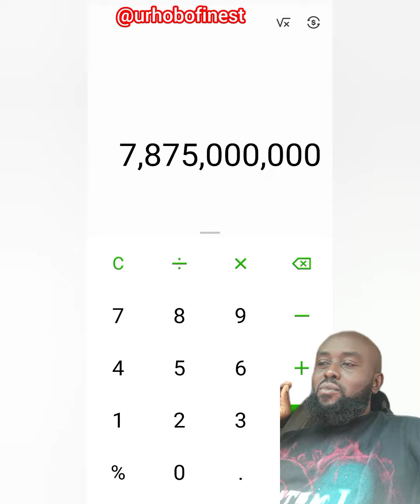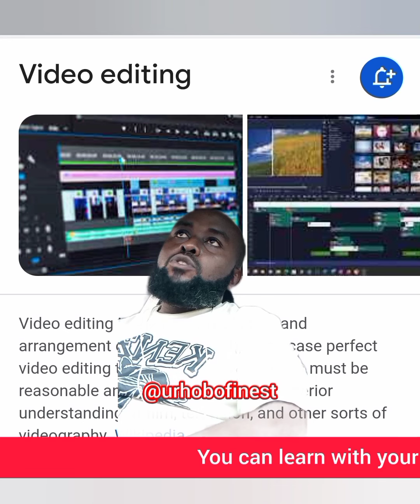$5,000,000 when you're young or $2,000,000,000 when you're 70 years old 🤔